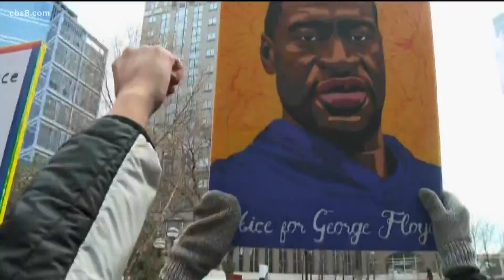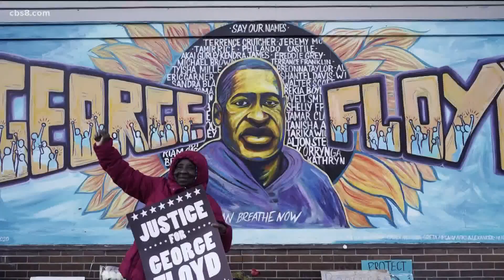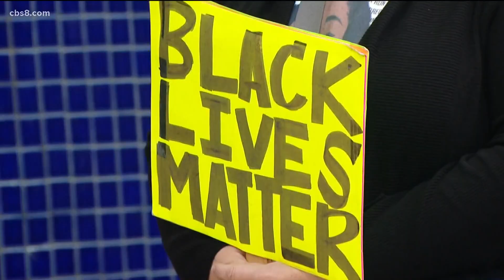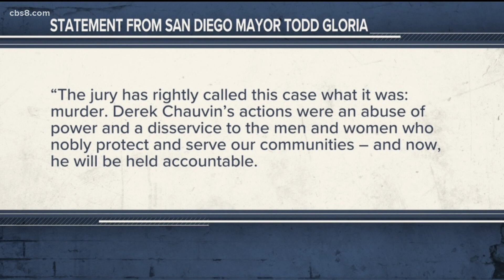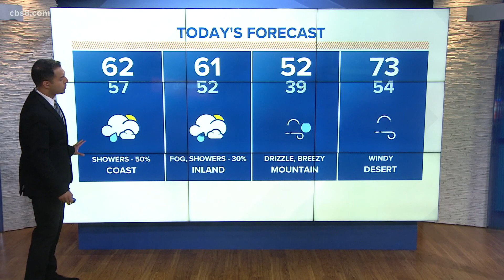San Diego's top stories for April 21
In this update we cover the Chauvin verdict and we break down Wednesday's chance for rain in San Diego County.